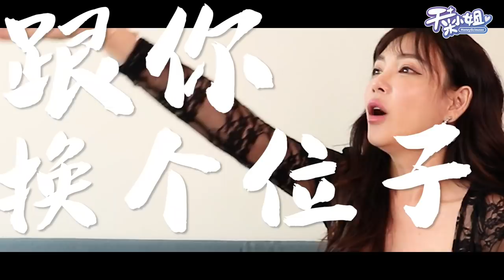買春團！性騷擾！無理取鬧！各國乘客怪異行徑大揭秘！ 【天菜小姐空姐篇】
看完影片後 大家心中有排名了嗎~~
記得底下留言告訴阿菜 !!!